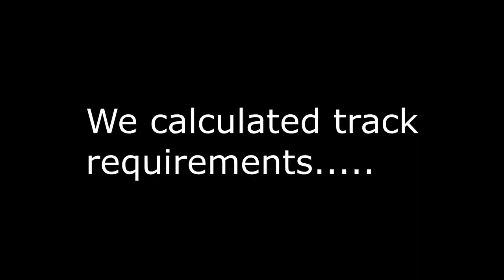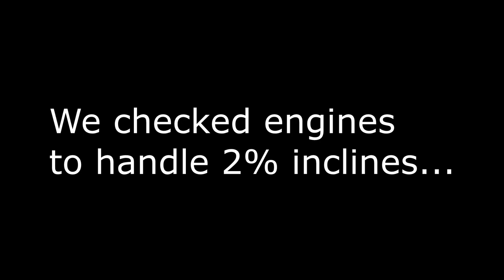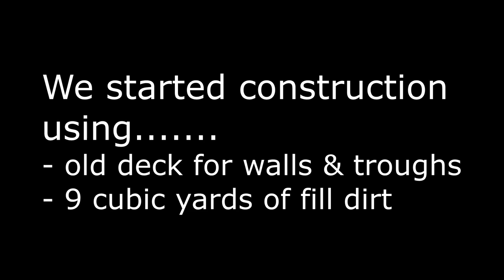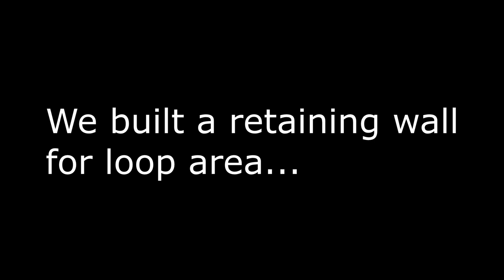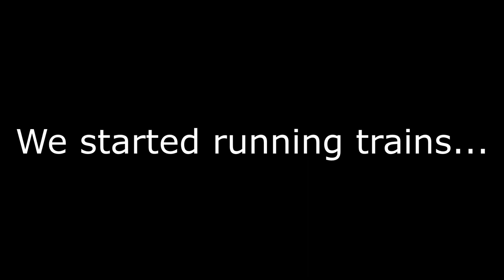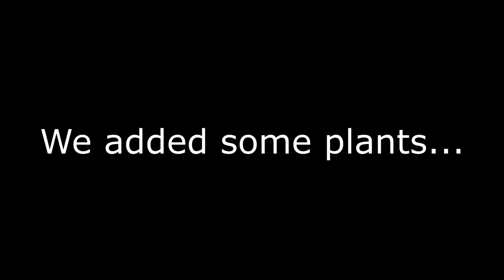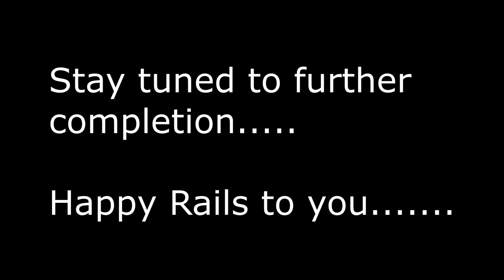Building of the C & S Garden Railroad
Description - This video gives an account of what went into the making of the C&S G Scale Garden Railroad.